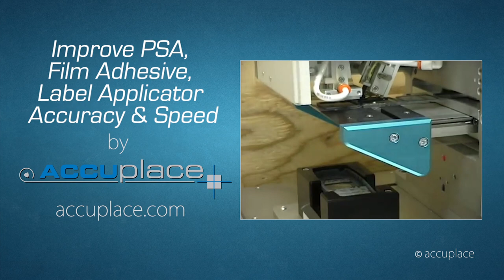Improve PSA Applicator Accuracy